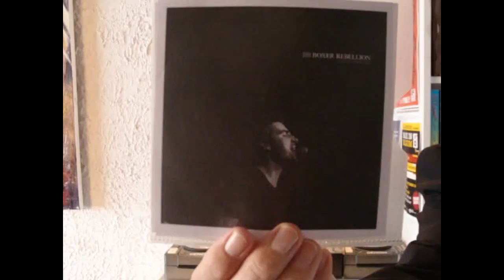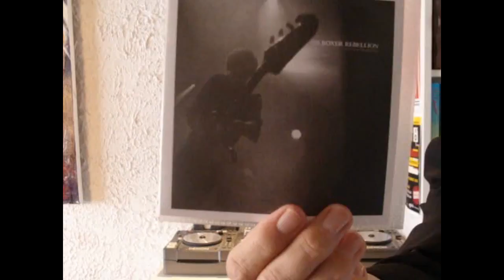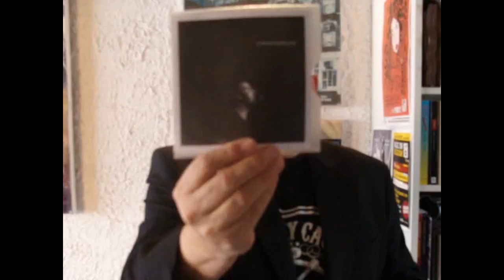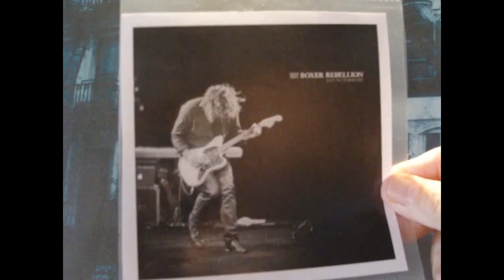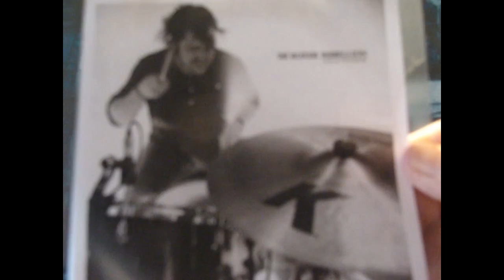Recensie Willem's Keuze: The Boxer Rebellion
Deze week in de poprecensie van Willem Jongeneelen, poprecensent van BN DeStem: The Boxer Rebellion